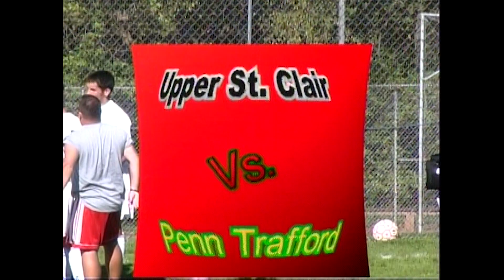9-3-05 Boys Soccer vs. Penn-Trafford